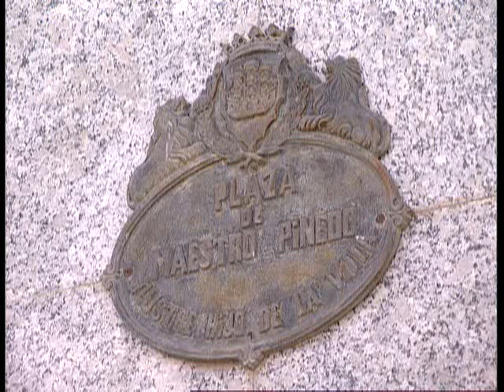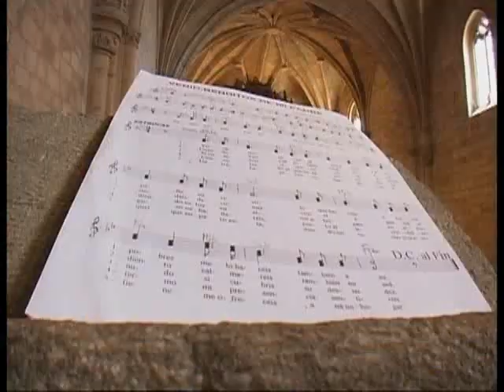Retablo de la parroquia de Zarratón - Rioja Cultura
Vídeo de la serie Rioja Cultura sobre la restauración retablo de Zarratón.
Cuando la madera es la dueña.
Declaraciones: Ángel Gómez García, párroco. José Antonio Saavedra, Director del Taller Diocesano de Restauración.
Gobierno de La Rioja - Dos Mundos TV